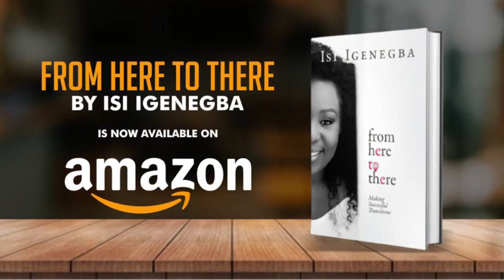ACCESS Unveiling the Power of Gates in the Spirit Day 7 with Apostle Isi Igenegba Evening Session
To Give to Prayer Rain:

Naira payments/transfers:
People of  Influence Revival Network- Prayer Rain
First city Monument Bank - FCMB